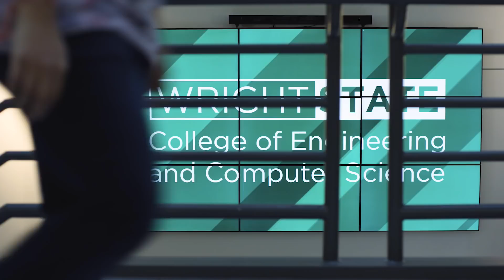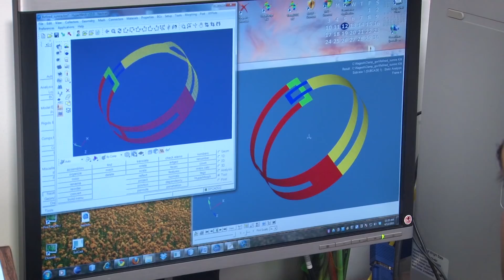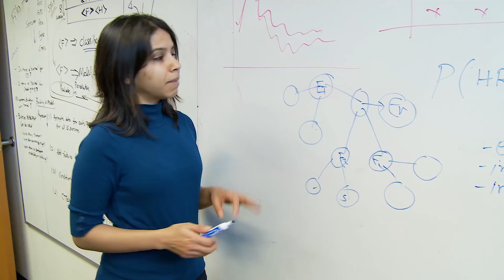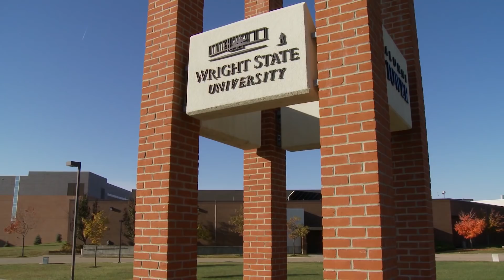Wright State promo for the National Science Olympiad